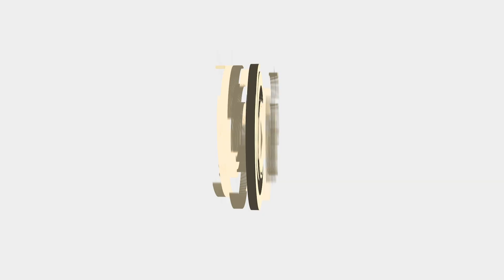GẶP GỠ DUYÊN TRỜI | TRẦN NGUYỄN BẢO HÂN | QUYẾT TRỊNH COVER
- Sáng tác : Trần Nguyễn Bảo Hân
- Ver RAP : Quyết Trịnh

📻 Lyrics:
Gió khẽ đưa làn tóc em bay
nhẹ lay trái tim anh này
Muốn yêu em mà vẫn chưa quen ,
gặp nhau chẳng nói nên câu
Mình gặp gỡ duyên trời chẳng cần chi đắn đo ,
này người ơi chuyện đám cưới anh lo
Nhà anh có cau trầu để anh sang rước râu
Ngày đám cưới họ hang tới , rất vui
Đk
Thương em đến già ,ta sẽ đi cùng nhau qua bao gian khó
Thương em đến già , mưa nắng hay gần xa gập ghềnh sóng gió
ta cũng bước qua Nuôi cá thêm trồng rau vợ chồng bền lâu ,
tới khi răng long bạc đầu

rap:
anh sẽ đưa em về nhà để ra mắt với mẹ cha
chuyện trò với gia đình để kết duyên tình đôi ta
bao năm qua yêu xa khiến con tim này buốt giá
bao khó khăn em chớ lo giờ ta sống chung một nhà

em cứ nắm lấy tay anh mình chẳng ngại gì xa xôi
khi bây giờ ta chung đôi tối đêm về nằm chung gối
ta trao nhau từng hơi thở từ ánh mắt đến bờ môi
tuy ngày xưa anh lôi thôi nhưng bây giờ đã khác rồi

một buổi chiều tà ngóng trông em bên dòng sống
trao em nụ hôn nắm tay tay đưa em về chung sống
ôi ngày này thật hạnh phúc , bao lời chúc,
đám nhóc bên trên đang cùng nhảy thật sung
rượu nâng ly khóc ướt hàng mi thật cảm xúc.

Ngày đám cưới họ hàng tới , rất vui
Đk
tới khi rang long bạc đầu

rap:
thiệt tình á , nhớ ngày xưa thấy mình ngu ghê ,
lúc nhỏ chê xấu bây giờ lại thành phu thê
hàng xóm nhà bên gần mặt mà lòng xa quá
giờ thành xui gia xưng hô dạ thưa ba má
con sẽ làm tròn trách nhiệm một người đàn ông
đi nhậu về sớm để vợ khỏi phải ngóng trông
anh hứa là làm chứ không hề nói ba hoa
đồng ý kí giấy về nhà rồi mình cưới nha

nhân duyên cho mình kết thành một đôi
hứa chẳng thay lòng mãi vẹn tròn người ơi
sang năm tin mừng đón chờ thành viên mới
cả gia đình hạnh phúc trọn đời

© Bản quyền thuộc về OC ENTERTAINMENT (Vui lòng không reup)
© Copyright by OC ENTERTAINMENT (Do not reup)